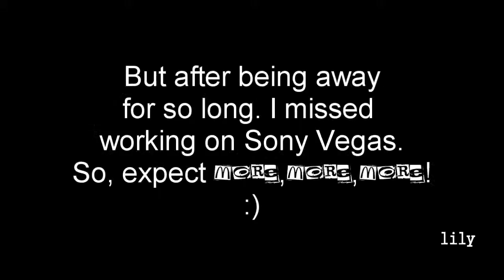Random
my computer would not work.
so my mom had to delete basically everything & start fresh.
turns out i still have vdownloader but sony vegas is gone for good.
i got a new laptop. i decided to upload sony vegas but it would not work.
instead i got the trial. i will probably try to make videos until the trial ends. so it depends.
anyway, watch if you want to. a lot of my favorite pics that i found.